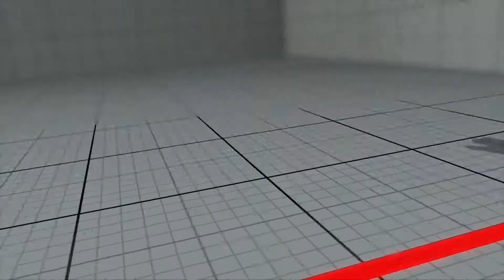(見取り稽古)ストリートファイターV リュウ上級者によるランクマッチ(初心者向け)